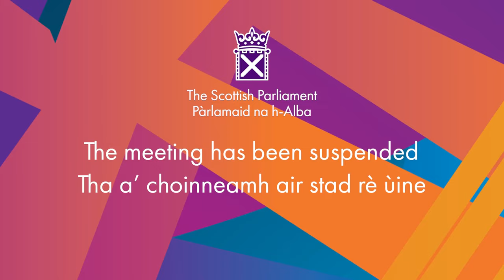Decision Time - 6 March 2024